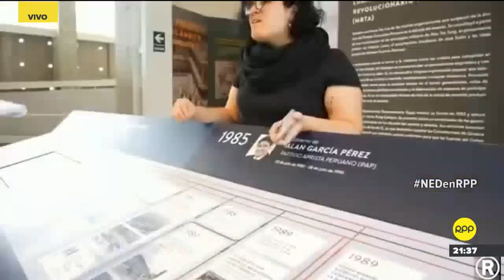Nada Está Dicho │Patricia Balbuena "Guía que aparece en vídeo de congresista Donayre fue retirada"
La ministra Patricia Balbuena justificó la salida de la historiadora señalando que “una persona que trabaja en lugares como este no puede dar opiniones personales”.